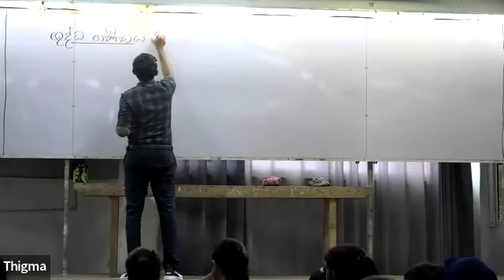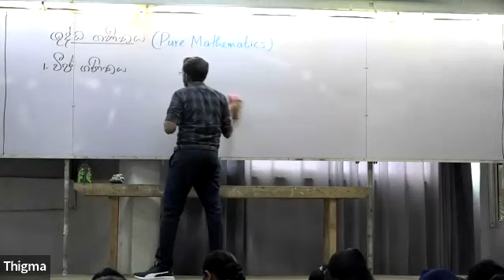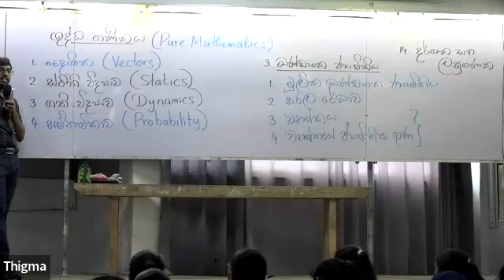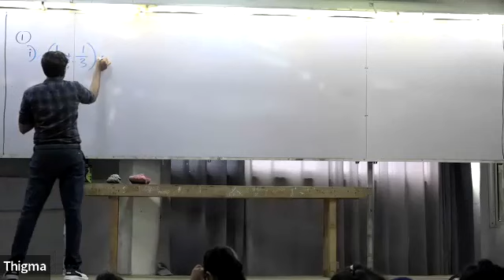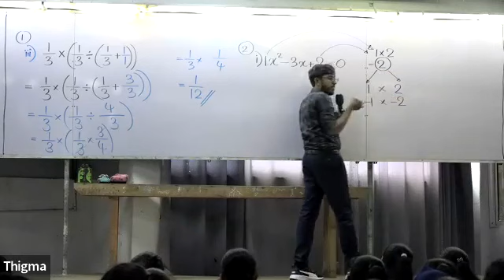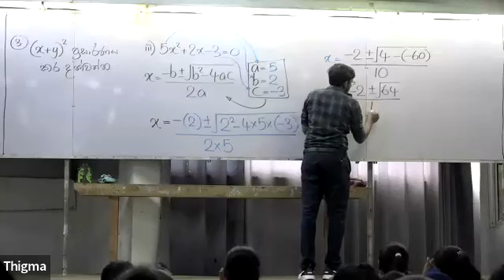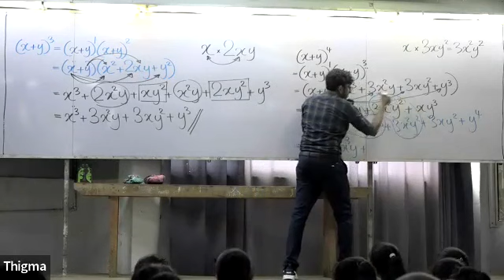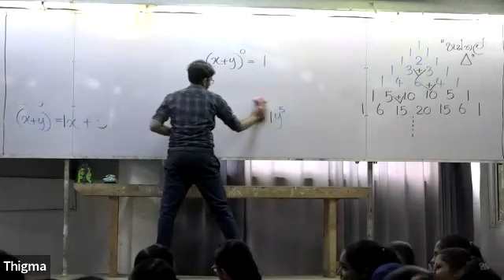1st Week - Pure Mathematics - 2025 A/L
1st Week Class Video of Dasun Sir's 2025 A/L Pure Class

Class Timetable

Every Wednesday
from 8.30 a.m. to 12.00 p.m.
At Thigma(Old) - Galle

Every Thursday
At Dekma - Matara